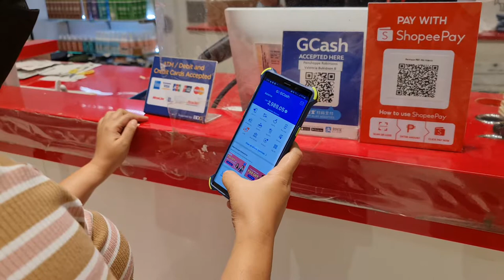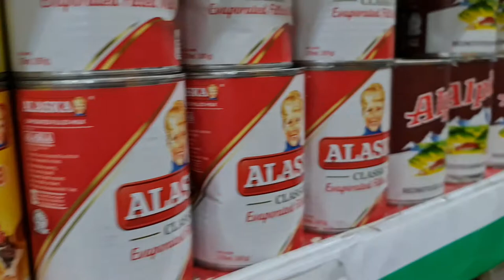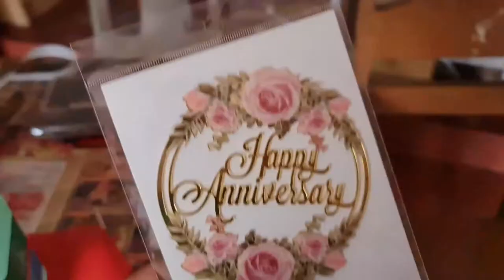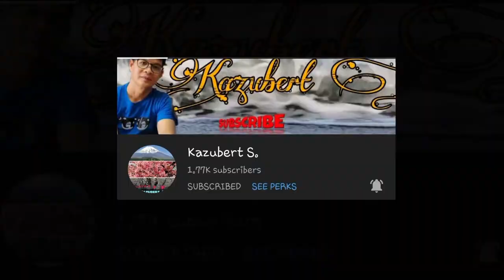HAPPY 1ST WEDDING ANNIVERSARY OCT. 27, 2021 | VLOG 45 | A TRAVELER 21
Listen ad-free with YouTube Premium
Song
Miracle
Artist
Kovan & LaCrème, Daimy Lotus